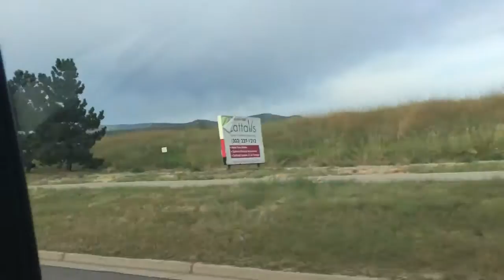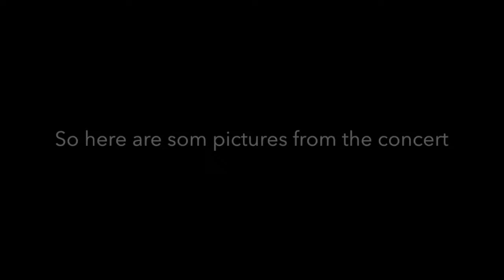The time we climbed Mt Everest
Hey guys Mae and Aj here with a new video for you!